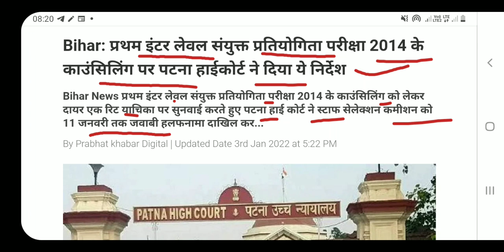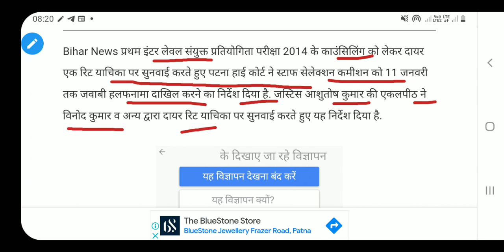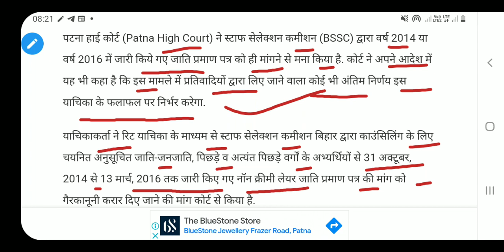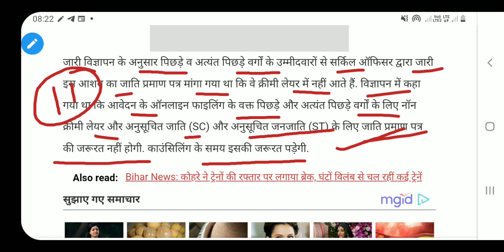Bssc Today Update : Councelling में कितने छात्र अनुपस्थित रहे? 2nd list आयेगा! bssc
bssc new counselling date for 14 december 2021
bssc new counselling date
bssc news
bssc counselling postponed
bssc high court stay news
high court stay news bssc counselling
bssc counselling patna high court stay
latest news bssc counselling
bssc
bssc latest updates
bssc inter level counselling news
latest news bssc
fake student in bssc inter level counselling
bssc counselling inter level
BSSC Official Notice|Bssc counselling  inter level documents|Documents for BSSC Counselling|BSSC
BSSC Official notice|Bssc inter level counselling|Bssc merit list Counselling|Bssc document |BSSC
BSSC Inter level 2014 result
Bssc inter level counselling document
document for counselling bssc
bssc counselling document
new document required for ciunselling
counselling related latset news bssc
bssc news
new vacancy bsssc
bihar new vacancy out
bssc inter level
inter level bssc
BSSC Inter-level 2014 result out|| Bssc inter level counselling ||Bssc merit list Counselling|| BSSC
BSSC INTER LEVEL COUNSELLING RESULT DECLEARED
result for bssc inter level
inter level result
Bssc ने 14410 छात्रों को counseling लिस्ट जारी ||Bssc inter level counseling|Bssc merit list cut off
2014 inter level bihar ssc
ssc bihar result

bssc latest news
Counselling related news bssc
bssc latest news Counselling
bssc document for Counselling
Counselling document bssc
bssc
bssc
bssc news